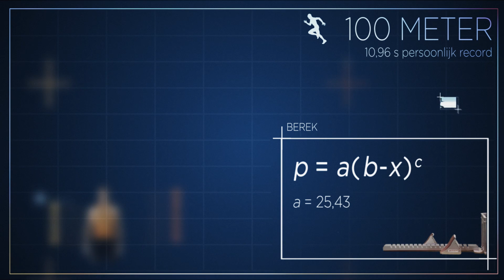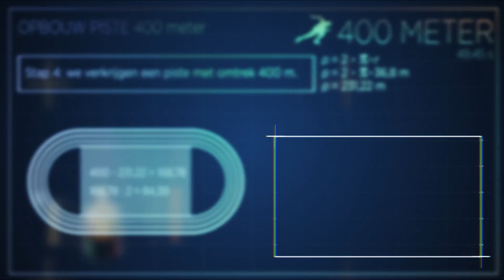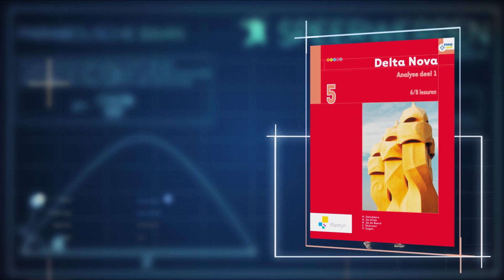WiskundePlantyn - De wiskunde achter de 10-kamp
WiskundePlantyn onthult de wiskunde achter een tienkamp. 10 intense disciplines waar meer wiskunde bij komt kijken dan je denkt...

Hans van Alphen is Belgisch recordhouder tienkamp en behaalde een 4de plaats op de Oympische Spelen in Londen 2012.